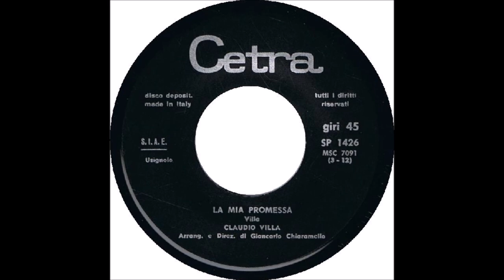LA MIA PROMESSA (CLAUDIO VILLA - CETRA 1970)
Stupenda canzone d’amore composta versi e musica dallo stesso Claudio Villa. Incisione del 13 febbraio 1970. Disco Cetra 45 giri SP 1426 (Retro “Serenata” brano partecipante al Sanremo 1970). Successivamente riproposto nel 1973 nel 45 giri SP 1534 (a completamento di “Non è una campana” della Canzonissima di quell’anno). Arrangiamento e Direzione del Maestro Giancarlo Chiaramello. Villa in gran forma, con voce estesa, tanta dolcezza e tanto sentimento. Tutto molto bello!!
Superb love song composed of verses and music by Claudio Villa himself. Recorded February 13, 1970. Disco Cetra 45 rpm SP 1426 (Retro “Serenata” piece participating in the Sanremo 1970). Subsequently reproposed in 1973 in the single SP 1534 (to complete "Non è una campana" of the Canzonissima of that year). Arrangement and Direction by Maestro
Giancarlo Chiaramello. Villa in great shape, with an extended voice, a lot of sweetness and a lot of feeling. All very nice !!

LA MIA PROMESSA
C.VILLA

Addio è una parola che non voglio più sentir,
lo sai perché, lo sai perché?
Perché con la parola “addio” non c’è felicità,
ritorna a me, ritorna a me.

Solo così vedrai la mia promessa,
farà di te la donna più serena
d’un cielo azzurro senza più nubi,
senza più amaro nei nostri cuori.

se adesso tu vivrai con me, così,
se adesso tu vivrai con me,
vivrai con me, così.